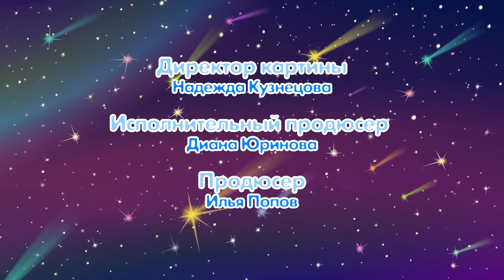Азбука_Интернета. ВСЕ серии - Смешарики 2D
Анимационный сериал

В сборник серий вошли:
1) Как правильно искать?
2) Мне бы в небо
3) Классика
4) Земляничная поляна
5) Звёзды и холодильник